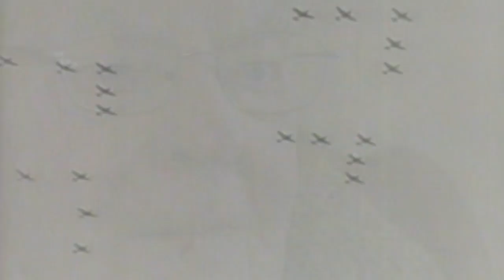Hometown Heroes - Rolland Briar